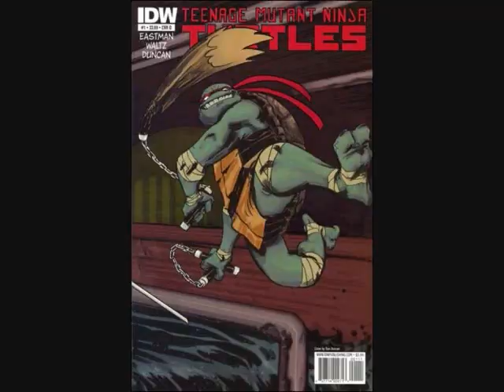On The Brain: Ninja Turtles Reboot (Comic Review)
Once a turtle fan always a turtle fan!